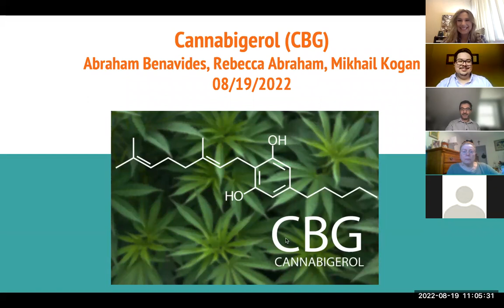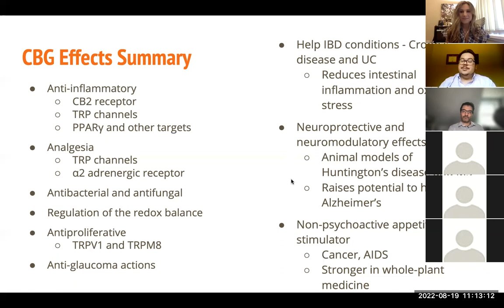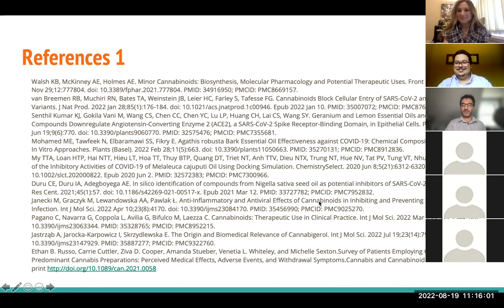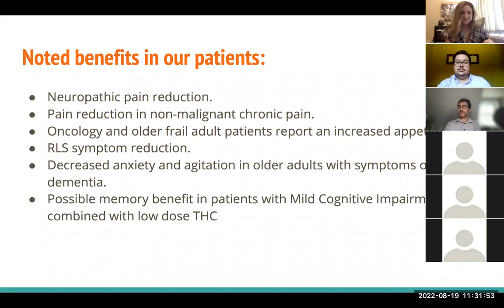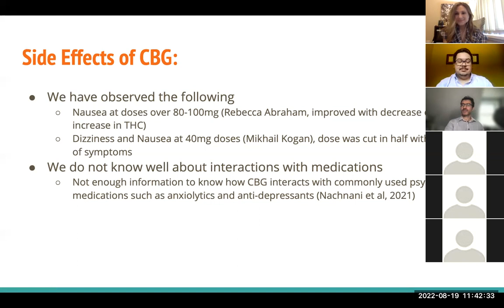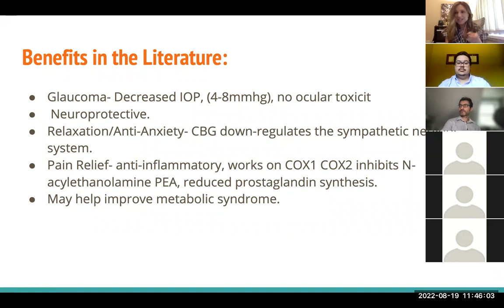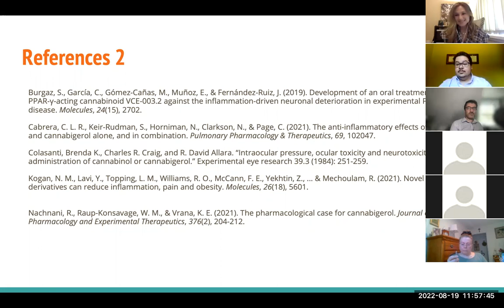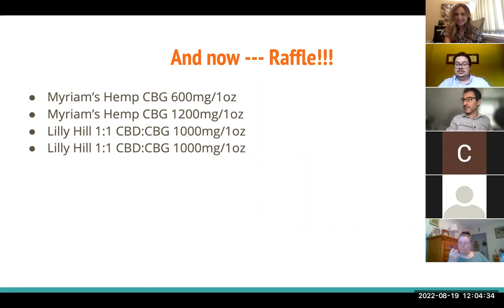What is CBG, Cannabigerol, CIM Open House with Rebecca Abraham, Abraham Benavides, and Mikhail Kogan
Welcome to the recording of yet another GWCIM Virtual Open House on August 19 at 11 AM where Rebecca Abraham, Abraham Benavides, and Mikhail Kogan discussed the benefits and uses of CBG. CBG, Cannabigerol, is a minor and recently commercially available cannabinoid that has taken the field of medical cannabis by storm. It has unique features that it can be used as both anti-depressant and anxiolytic, it can also be used for some unique applications like appetite stimulant and is not intoxicating similar to CBD.  In this talk we covered in detail the specifics of use, dosing, side effects, and also what brands we like.  Please enjoy.  Sorry you could not participate in the raffle but hopefully raffle of samples will become something of a routine in the future.